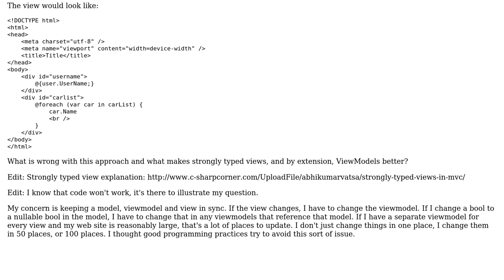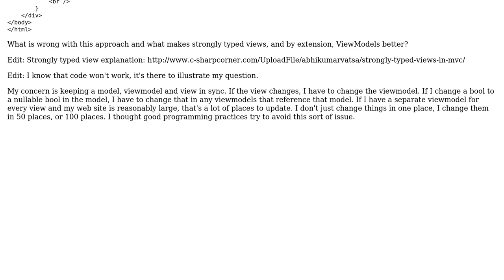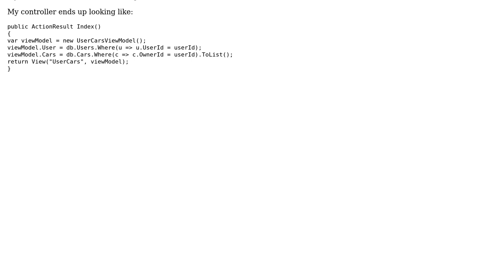Software Engineering: Strongly typed views, ViewModel and MVC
With thanks & praise to God, and with thanks to the many people who have made this project possible! | Content (except music & images) licensed under CC BY-SA | Music | Images & others | With thanks to user Legion user Eric King and the Stack Exchange Network Trademarks are property of their respective owners. You are responsible for your own actions.